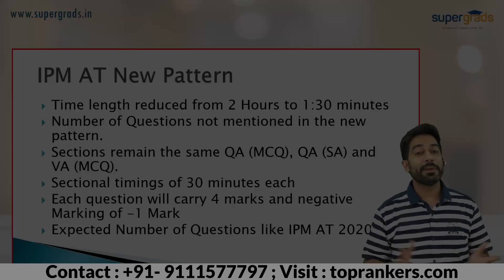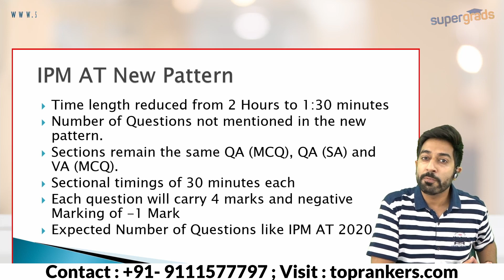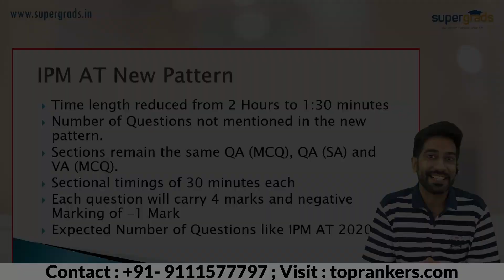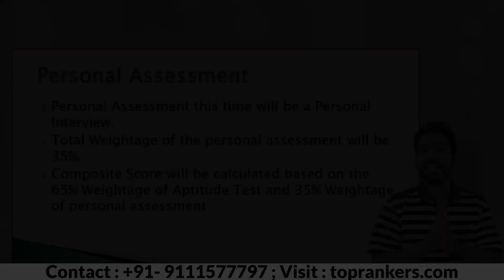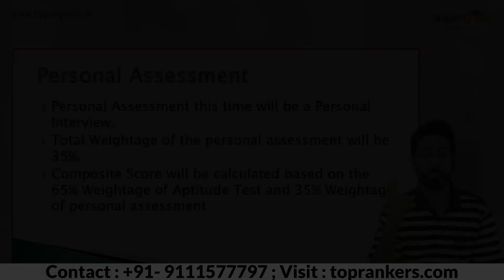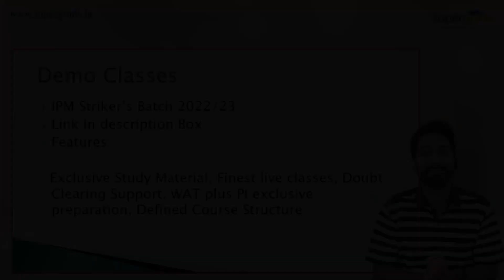IPM INDORE 2021 Exam Pattern Changed | Latest Update On IPM Entrance Exam | SUPERGRADS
Surprise Surprise, with 28 days left for the IPM examination, the paper pattern of IPM INDORE 2021 has changed. But no worries, we have got your cover,  Watch the video to know all the changes and prepare yourself for the same.

0:32 - 2:06 IPM AT New Pattern
2:07 - 3:07 Computation Of Aptitude Test Score
3:17 - 4:36 Personal Assesment

If you are looking for Online Courses for CUCET/IPM/NPAT/SET And others, fill the form and register for our demo classes

SUPERGRADS an online and offline platform for careers apart from traditional careers is all set to prepare you for various examinations. To know details: